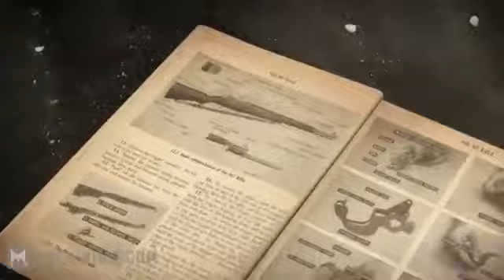Rising Storm Iwo Jima Teaser Trailer [HD]410